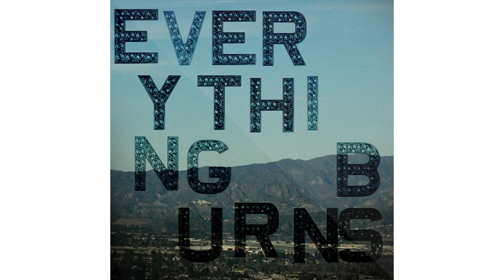SHIROCK - "Silver" - (Official Audio)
"Silver" - From the Album, Everything Burns, by SHIROCK

SILVER

Days go by Iʼm getting older
At least they tell me that I am
Time goes on I think Iʼm wiser
To get back where I began

Can you light up the darker days

Tear my heart in two
This world is nothing if I canʼt have you

Itʼs getting cold it must be winter
It never snows here anymore
Iʼd light a fire but it wonʼt stay long (you keep me warm)
I guess these days thatʼs what your for

Cause you light up my darker days

You, you remain the light in the grey
The keeping me sane
You remain the light in the grey
Wonʼt you light up the darker days

Written by:
Pap Shirock / C. Shirock